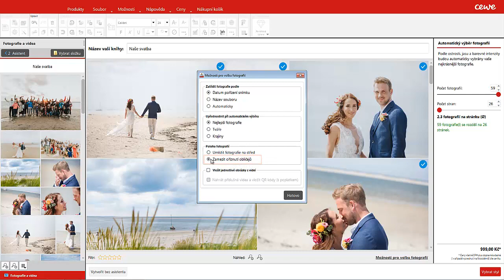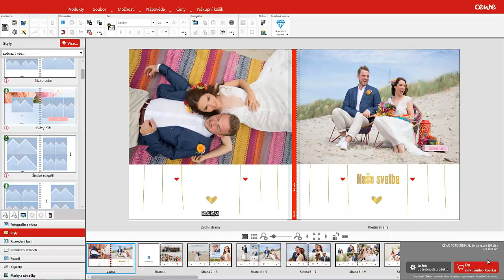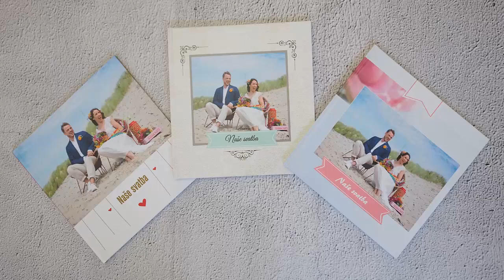Návod: Jak využít asistenta sestavení CEWE FOTOKNIHY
Nevíte si rady se sestavením CEWE FOTOKNIHY? Naučte se využívat funkci Asistent v našem programu, který je zdarma ke stažení v plné verzi zde